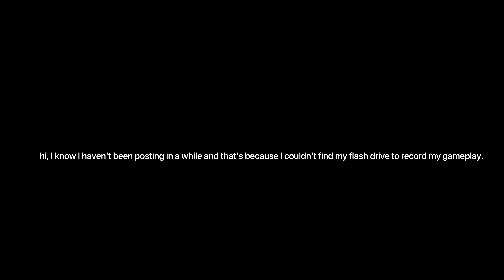Fortnite Season 5 gameplay (I actually edited this myself).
Some Fortnite season 5 gameplay. I edited this video myself lol.

MacBook Pro base model (good for editing and amazing for everyday things.

Insignia type C to USB (for my MacBook)

SanDisk 128 flash drive (captures my gameplay, can be used as storage expansion. keep in mind it will only record gameplay and gameplay audio)

goodbye :/